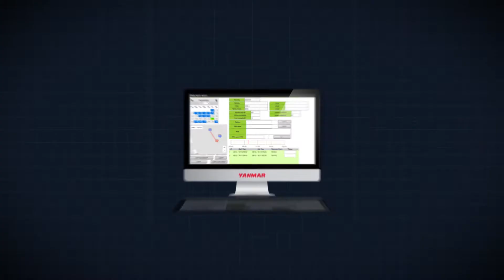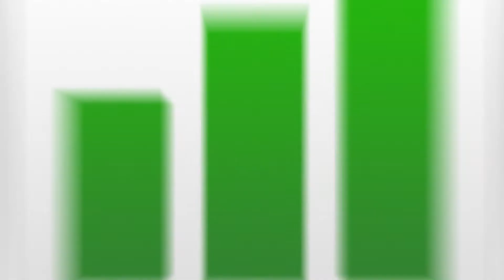YANMAR SMART ASSIST